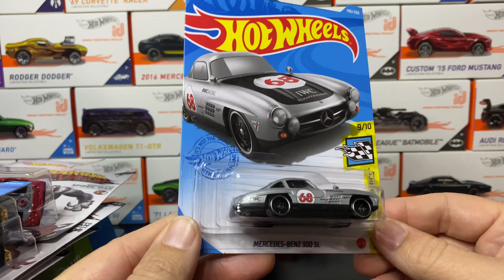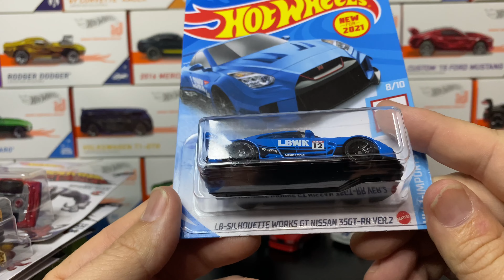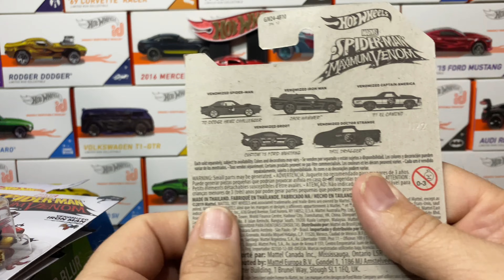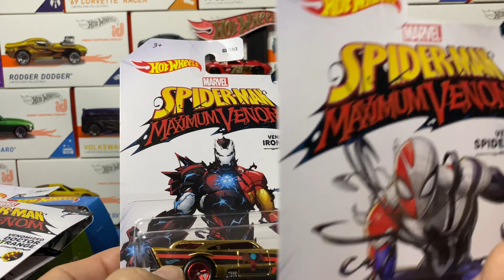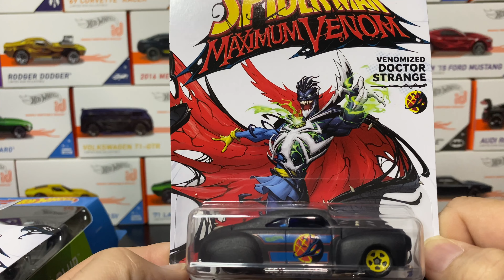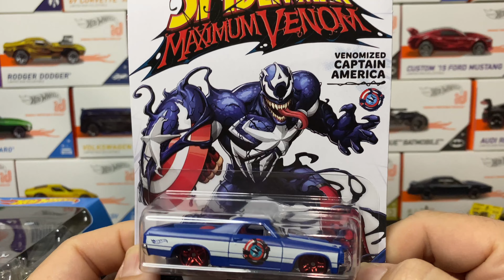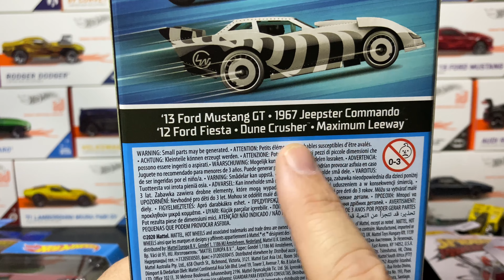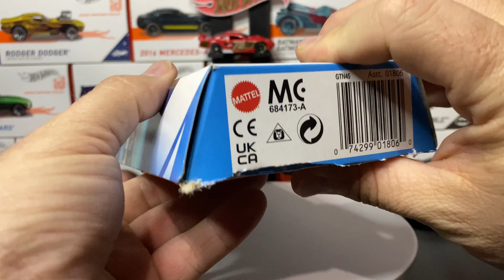Super Hero Cars and More